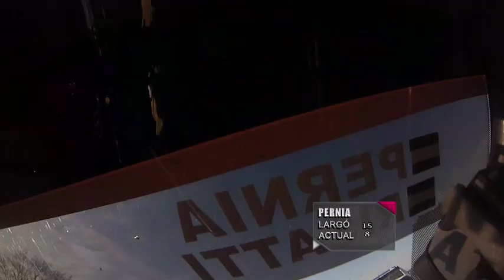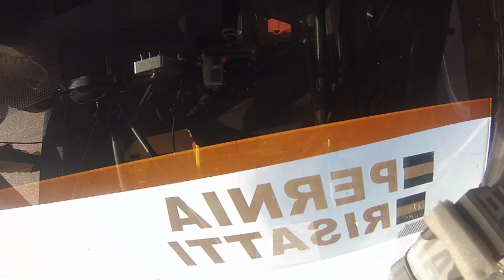Carburando OnBoard - Súper TC2000 200kmBA - 2/2